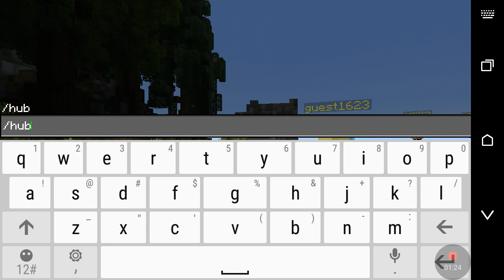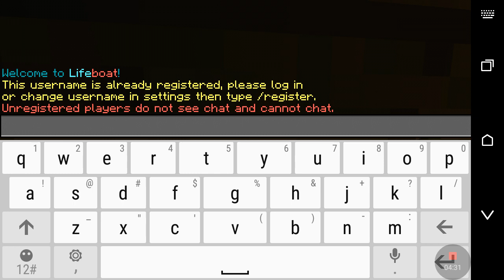Lifeboat server on Minecraft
Server name: Lifeboat                                           server address: so.lbsg.net.                                  server port: 19132